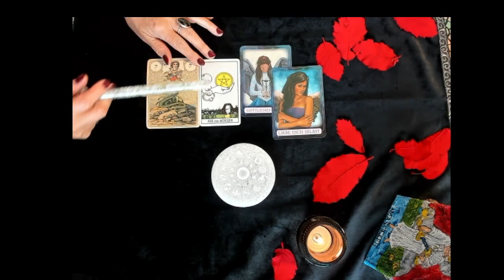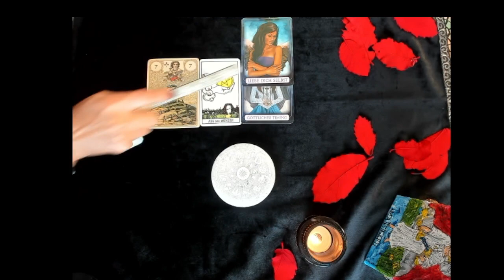Schütze Wochenergien vom 7 .11 bis 14. 11. 22🍀🔮/Löwenherz Orakel❤️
Die Energien für die Schützen in der kommenden Woche kurz gelegt 🌞💫🔮. Einschließlich Rat vom Universum.🔮🍀

Wenn Du eine persönliche Legung bei mir buchen möchtest und wissen möchtest, wie es persönlich weitergeht, schau bitte auf meine Homepage ❤️
Bis 1.12.22 habe ich noch meine alten Preise! Also überlege nicht zu lang!

Möchtest Du Dir selbst die Karten legen?🔮💫 Dann geht es hier zu meinem Onlinekurs💕Passend für die Herbstzeit🍁🍂

Soll es schnell gehen? What App Beratung per Sprachnachricht. 1 Frage 10€. Ich schicke Dir per Sprachnachricht die Antwort auf Deine Frage.
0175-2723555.